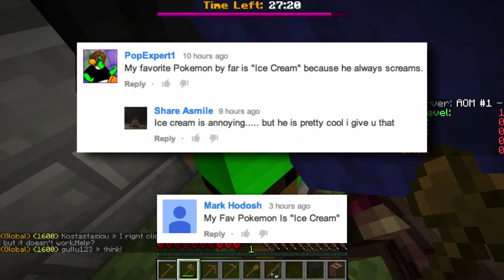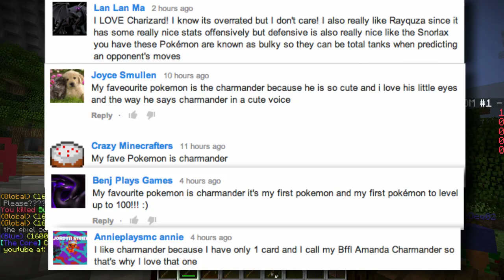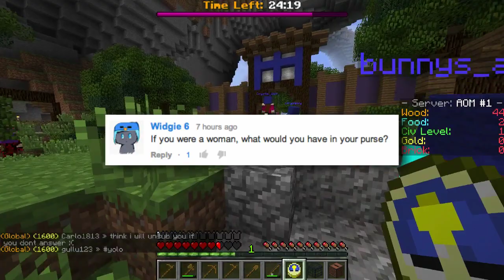Ask Think #114 - What Music?!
➡ Music
Outro - "Sugar High" by Approaching Nirvana